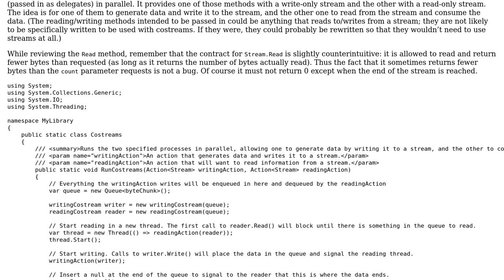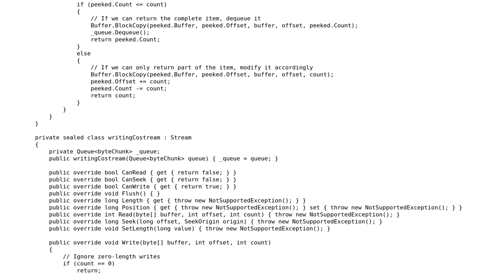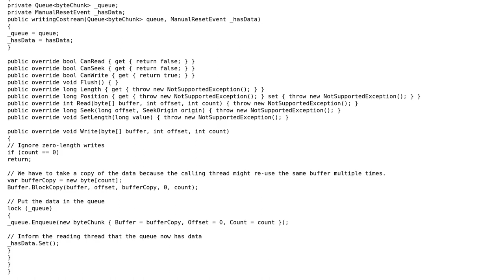Code Review: Implementation of costreams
With thanks & praise to God, and with thanks to the many people who have made this project possible! | Content (except music & images) licensed under CC BY-SA | Music | Images & others | With thanks to user Timwi user pdr user Jamal and the Stack Exchange Network Trademarks are property of their respective owners. You are responsible for your own actions.